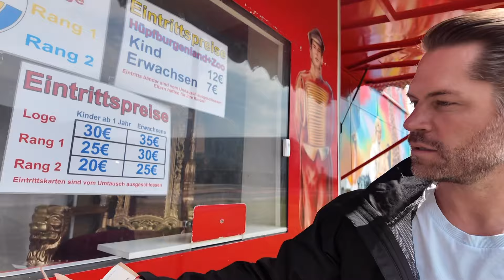Ep.152 A Day Vlog | หนึ่งวันไม่ธรรมดา | อาหารเช้าเฮลท์ตี้ | ดูละครสัตว์ | กินทาปาซ